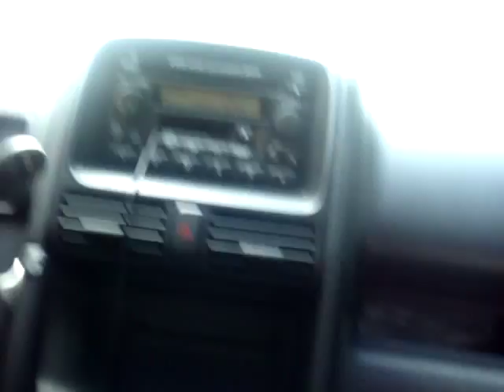Sherry's First Time Driving.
So yeah, Sherry was learning how to drive at FDR park... we didn't get a chance to record the parts where she almost hit cars and people. LOLL.